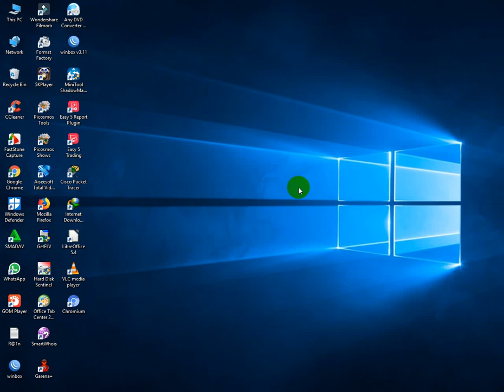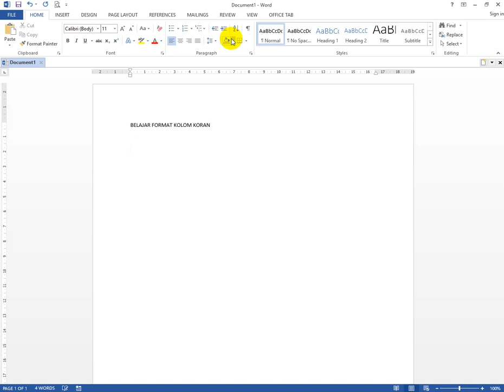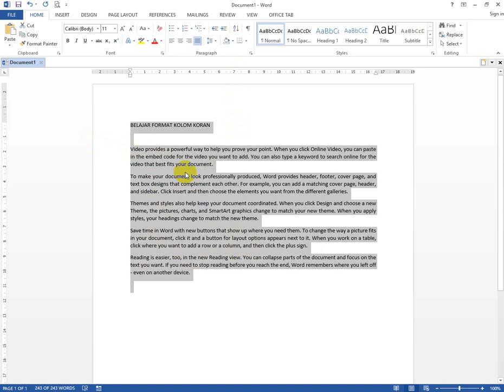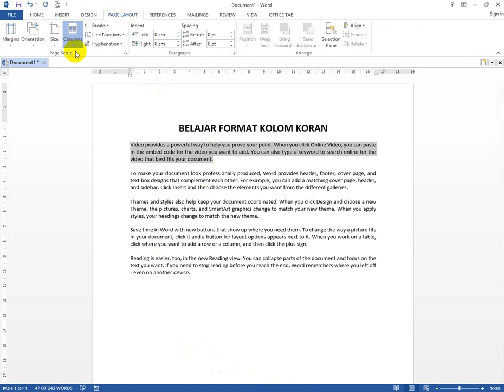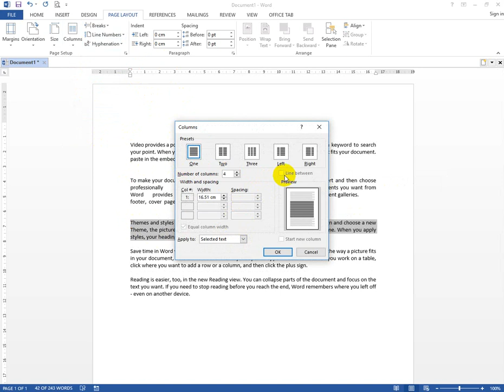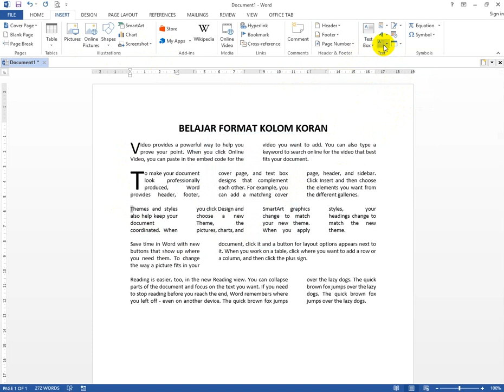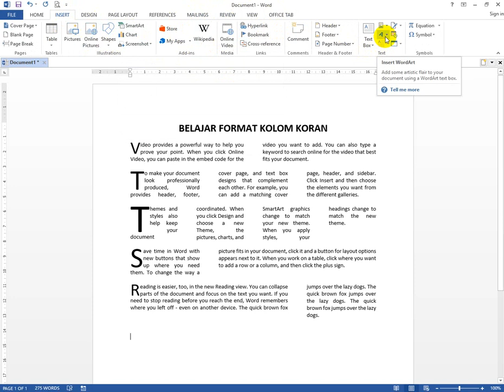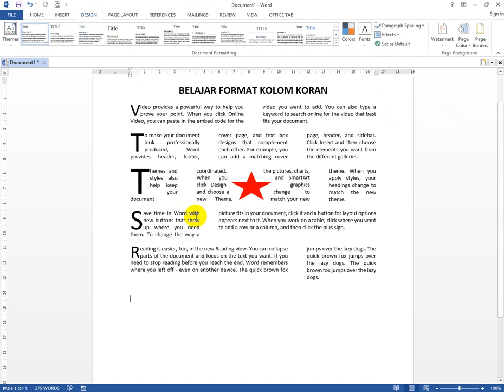Ms. WORD : Belajar Format Kolom Drop Cap dan Insert Picture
Ms. WORD : Belajar Format Kolom Drop Cap dan Insert Picture - Lama sekali ya saya tidak membuat sebuah video tutorial tentang microsoft word yang satu ini, semog bermanfaat temen-temen, saya ada satu pertanyaan buat temen-temen semua tentang clips art dan tutorial tentang pictures diatas sudah saya lengkapi dengan format pictures berupa wrap text ya.